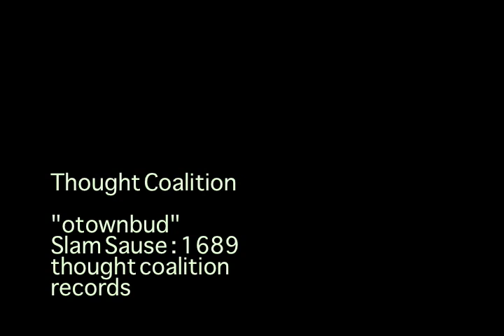Thought Coalition - otownbud